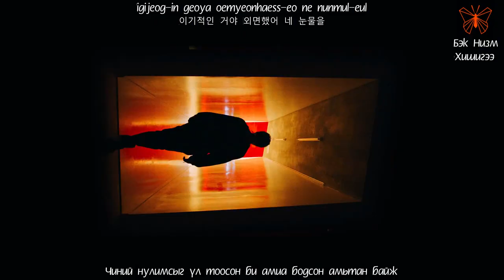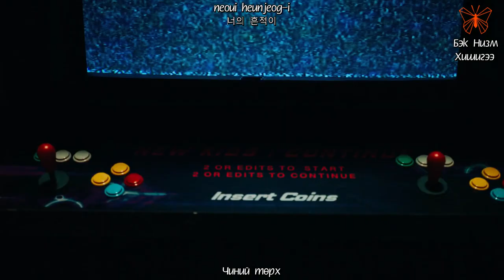[MGL | HAN | ROM] iKON - KILLING ME